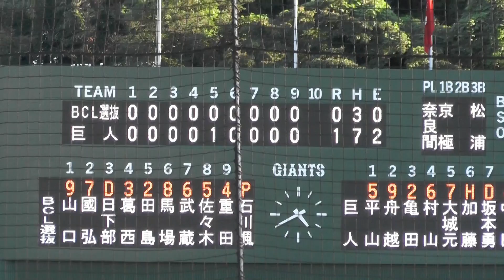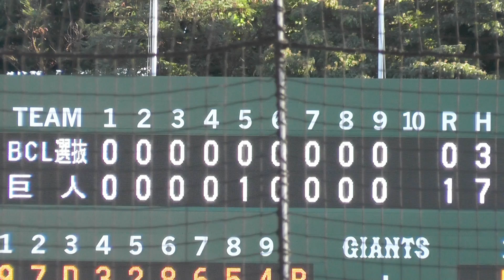なぜ？ 9回表が終了し巨人勝利が決定したのに、巨人選手は打席に… 巨人(三軍)－BCL選抜(交流戦) 2024.9.12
勝利が確定したのに、9回裏、巨人選手は打席へ。どうやら、BCL選抜投手に巨人選手と対戦するチャンスを与えるため、勝敗を離れ、9回裏まで実施したようです。BCL選抜の投手は9人登板し、各回投げました。